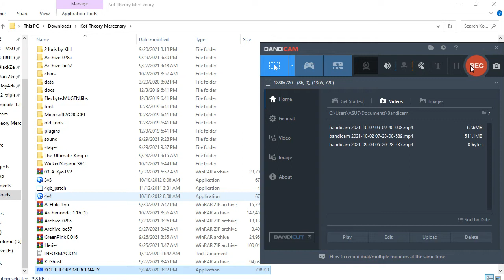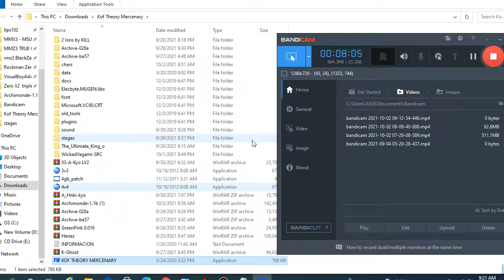Darkside Rugal TWOH As Me Play Vs Archimonde AI Mugen KOF Legend Match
This Bring Back The Old Times And Hope You Guys Enjoyed